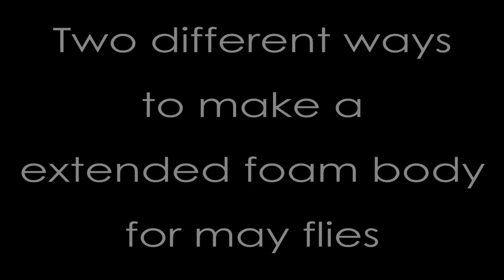EXTENDED FOAM BODY FOR MAY FLIES